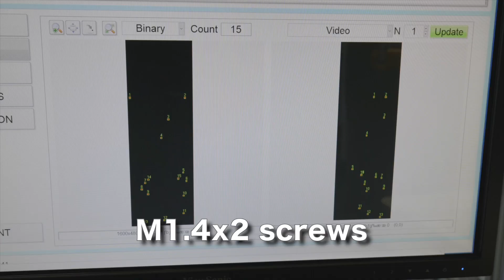Parts counter-Vision Counter Micro screws parts counter, seed counter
High speed of Vision Counter optimizes weight reference count by allowing to measure larger material samples; resulting in decreased weight variance between samples. Vision Counter assures reliability and efficiency through the entire process. BallColeman technology provides highly accurate counting of parts as small as 0.1 mm.
"Comrades! Now a new fusion of monsters has emerged. It is impossible to fight them by counting parts in the same old way to fight them. The only way for humanity to survive is to come up with a new way!
We do not blame individuals for miscounting.
Risk cannot be reduced to zero. It is important to prepare conditions that are unlikely to cause human error. This counter was created by understanding human psychology and behavior, and only this counter can provide an environment where errors are less likely to occur.
Comrades, keep in your mind! The battle for survival has just begun!”

Greg Trabka 👍😘
Ball Horticultural Company